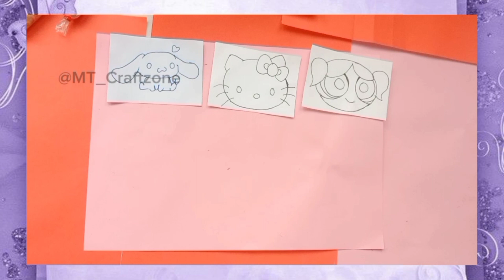DIY how to make a colouring book at home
DIY how to make one ring binding book /how to make colouring book at home / how to make sanrio colour notebook _____________________________
Materials used:
paper.
binding rings.
Black pointer/marker.